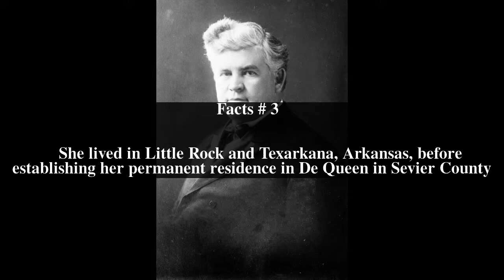Effiegene Locke Wingo Top # 8 Facts